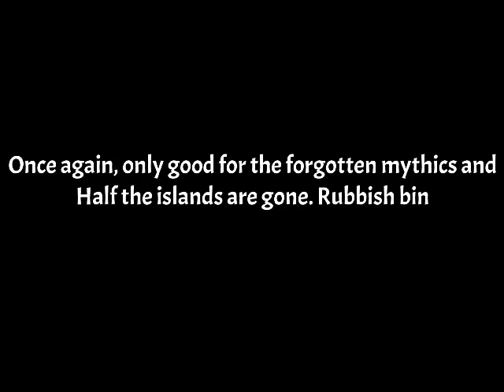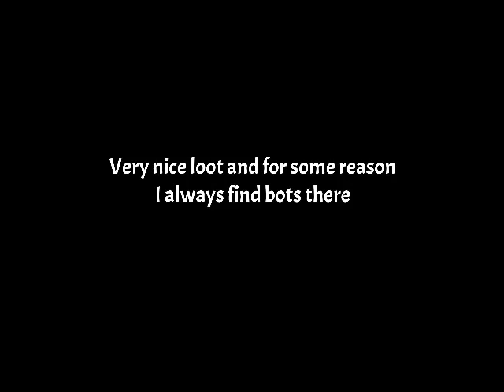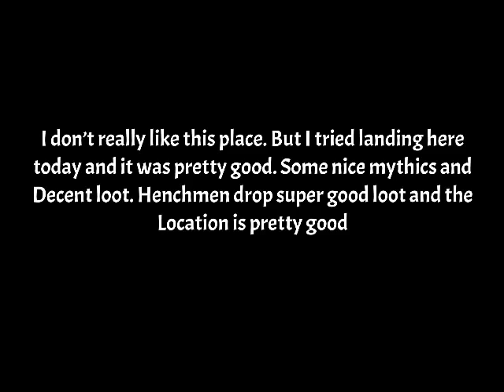Ranking all Fortnite Locations (Chapter 2 Season 4)